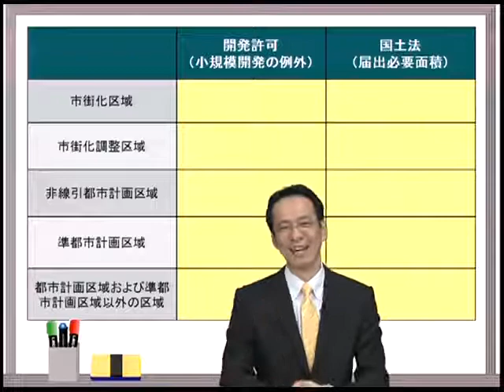【ＬＥＣ宅建】林講師からの挑戦状【問題編】